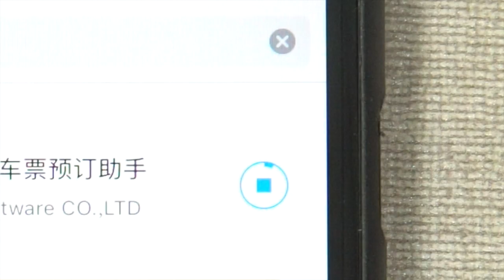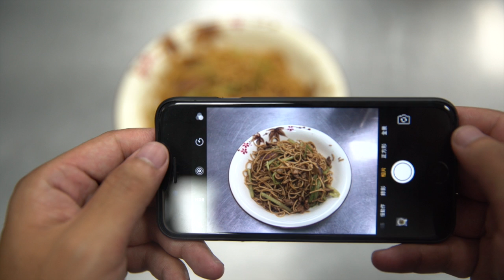【野食小哥】食欲不振怎麽辦？自助旅行自助餐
食欲不振怎麽辦？自助旅行自助餐